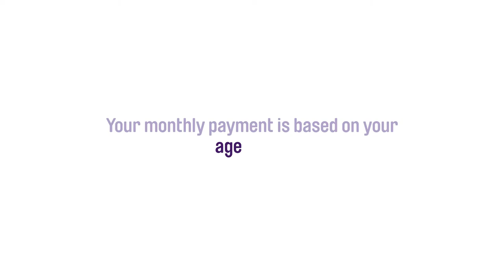Your Secure Retirement Plan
Learn more about our Secure Retirement Plan for caregivers. Create an account, name a beneficiary and watch your account grow!